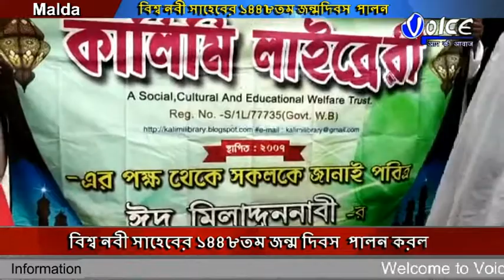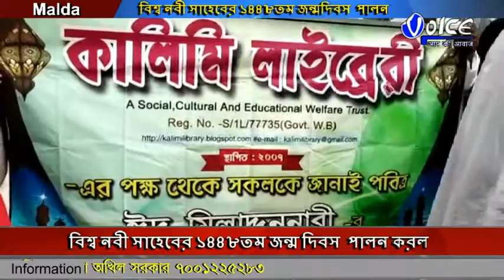বিশ্ব নবী সাহেবের ১৪৪৮তম জন্ম দিবস পালন করল ইংরেজবাজার ব্লকের সাট্টারি এলাকার কালিমি লাইব্রেরি ও স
বিশ্ব নবী সাহেবের ১৪৪৮তম জন্ম দিবস  পালন করল ইংরেজবাজার ব্লকের সাট্টারি এলাকার কালিমি লাইব্রেরি ও  সাট্টারি মুসলিম সমাজ